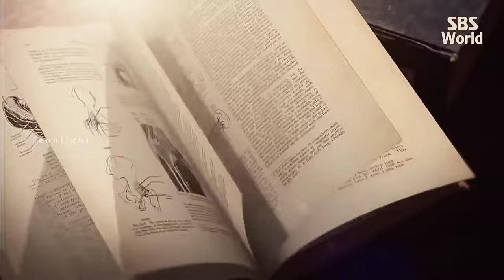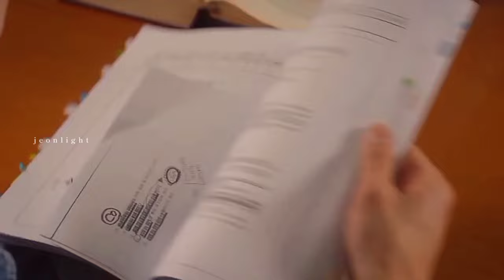Doctors 📚🩺 Study Motivation (kdrama)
Doctors study motivation from kdramas 🩺

"Keep going, a month from now you'll be closer to your goal.
Don't say tomorrow & make your everyday count"

🌱 edit by: jeonlight
🌱 song:
- Vosai & Facading - Fighting Fire (ft. Linn Sandin)
🌱 dramas:
- Dr. romantic 1
- Dr. romantic 2
- Hospital playlist 1
- Hospital playlist 2